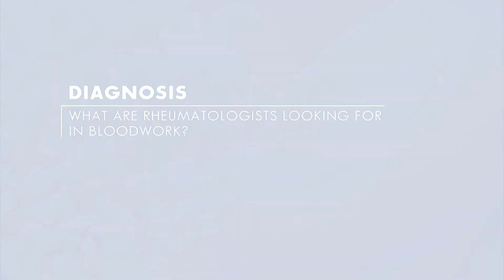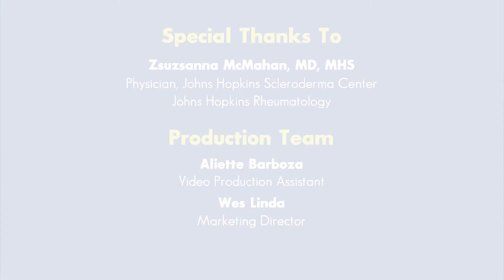Diagnosing Scleroderma | Johns Hopkins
Johns Hopkins Rheumatologist Dr. Zsuzsanna McMahan discusses how Scleroderma is diagnosed.